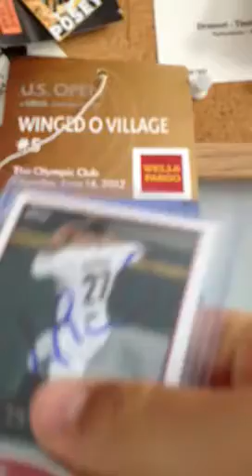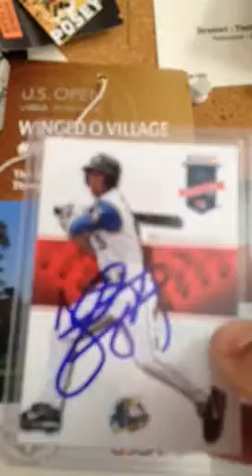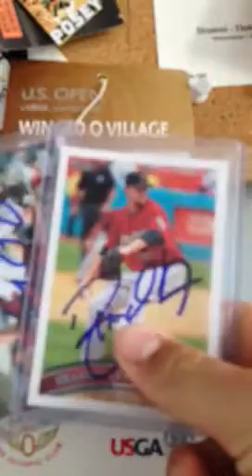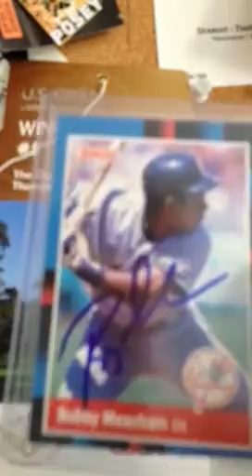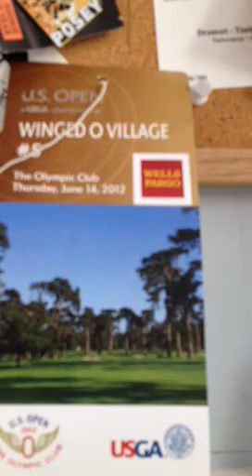Giant vs Astros ip recap(Matt Cain perfect game!!!)